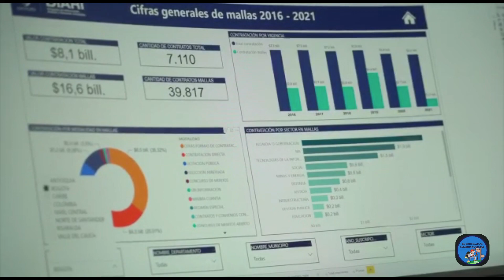Los logros de la Contraloría de Felipe Córdoba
VÍA: EL VENTILADOR NOTICIAS